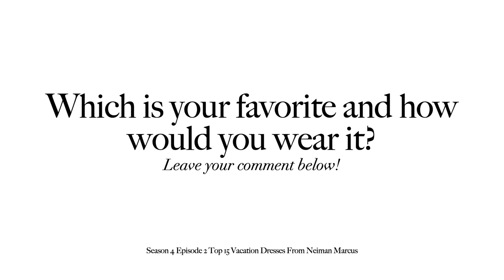NEIMAN MARCUS | TOP 15 VACATION DRESSES | A.L.C. FRAME THE ATTICO & MORE | JHFR | S4 EP2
Hi everyone, welcome back! If you are new to my channel my name is Janelle and I love sharing the best pieces to invest in from each brand, designer, and collection.

These videos are fashion recommendations and references for finding a piece that is no longer available or as a source of inspiration for a cost effective version.

Today is a round up of the top 15 vacation dresses from Neiman Marcus. Whether classic and neutral or bold and bright, these picks are sure to provide the easy and fun style every vacation needs!

I would love to know which is your favorite, or if there are any you would recommend.

Links
Johanna Ortiz Sweet Water Puff-Sleeve Crop Top in Ecru $495

Johanna Ortiz Mother Nature Strappy Midi Skirt in Ecru $550

A.L.C. Arianna Cutout Pleated Maxi Dress in Bronze Tone $895

Veronica Beard Jeans Haylee Side-Ruched Asymmetric Midi Dress in Orange $298

Carolina K Carmen Printed Halter Maxi Dress in Flamingos $625

Ronny Kobo Toput Crochet-Knit Cutout Halter Dress in Acid Lime $398

Johanna Ortiz Early Evenings Midi Dress in Caribe Ecru Black $1750

Paco Rabanne Hawaiian-Print Tie-Front Ruched Maxi Shirtdress in Pastel Orange Lil $1150

The Attico Tie-Dye Crochet Long-Sleeve Mini Dress in PinkYellowPurple $750

Derek Lam 10 Crosby Tora Ruched Drawstring Mini A-Line Dress in White $425

A.L.C. Nina Ruched Beaded-Strap Maxi Dress in Bitter Chocolate $595

A.L.C. Allegra Ruched Beaded Halter Midi Dress in Sangria $495

Frame Gathered Keyhole Tie-Neck Dress in Off White Multi $645

Alexis South Square-Neck Crochet Midi Dress in Parakeet $594